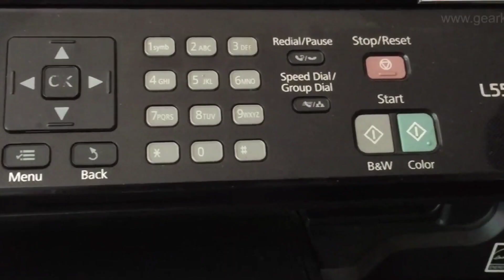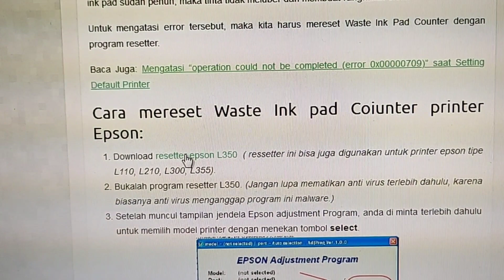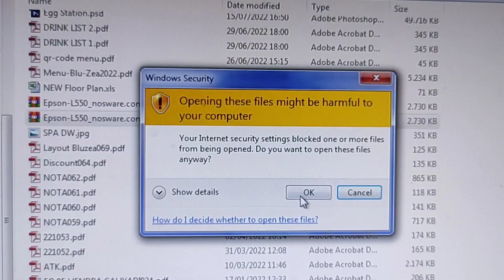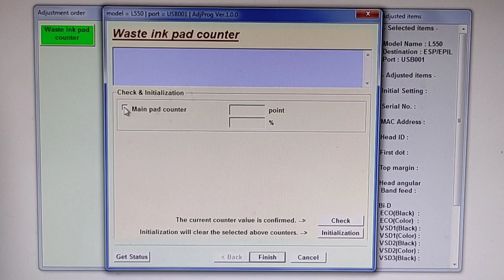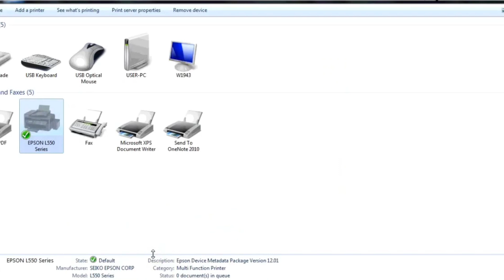Cara Cepat Memeperbaiki & Reset Ink Pad Epson L550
Cara reset ink pad Epson L550